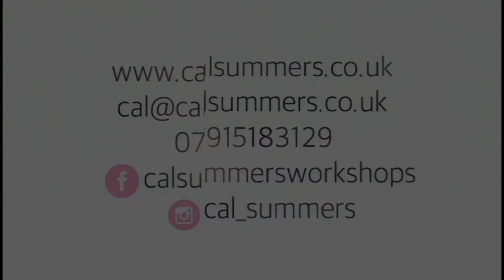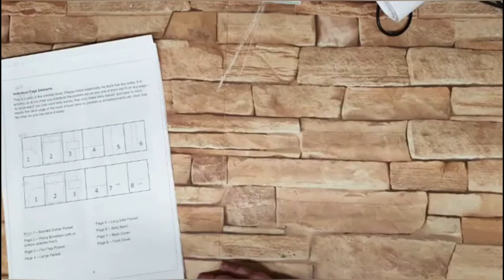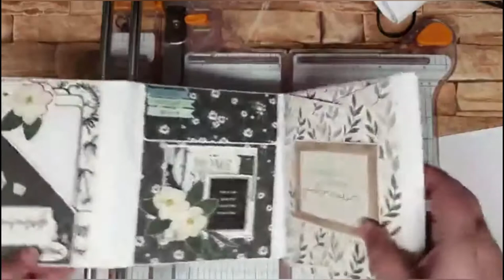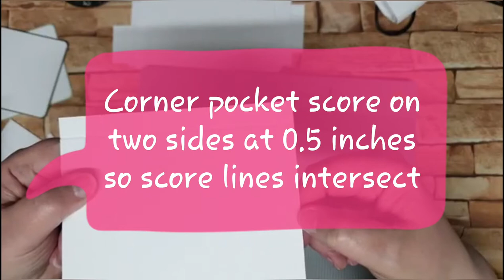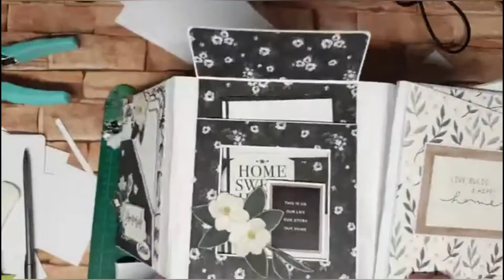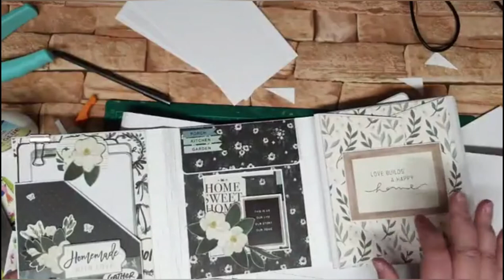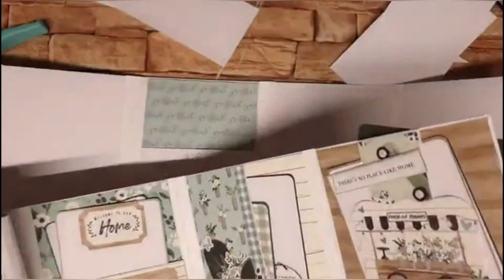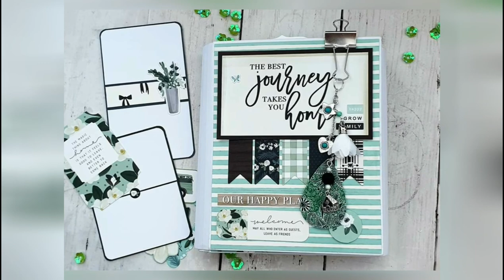Rolled Up Mini Part 2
Part two of how to make my Rolled Up Minibook using Carta Bella Home Again by Jen Hadfield papers. In this second episode I show you how to make each of the page elements that you can mix and match in your own book.

No part of this class may be reproduced, distributed, or transmitted in any form or by any means, including photocopying, recording, or other electronic or mechanical methods, without the prior written permission of the owner.
Albums created from this tutorial cannot be sold for profit. Gift giving or one offs for charitable purposes are acceptable.

Find out more about face to face and online classes